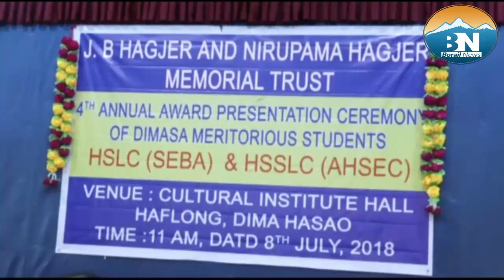JB Hagjer and Nirupama Hagjer memorial trust